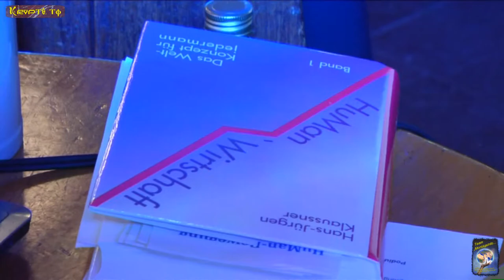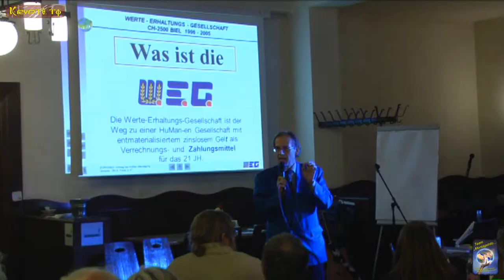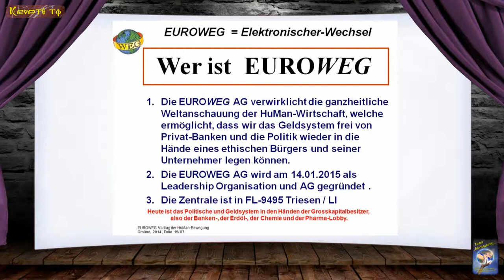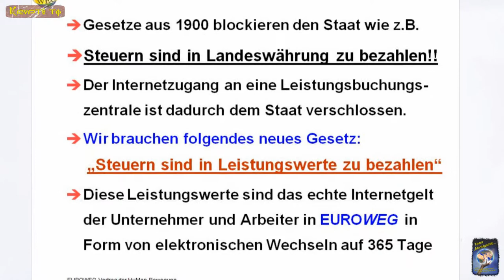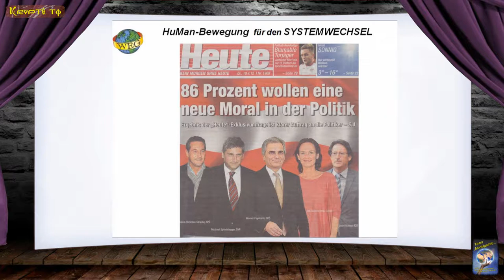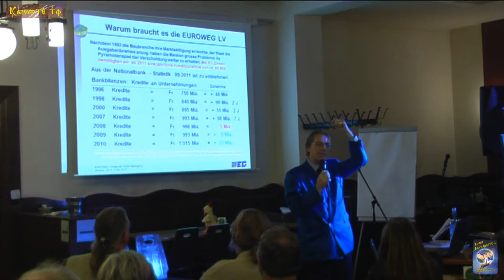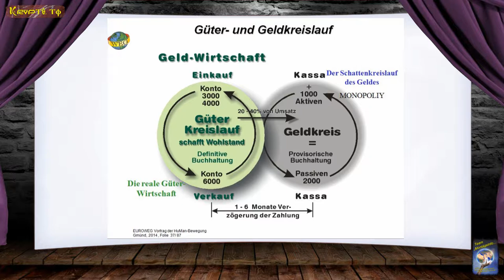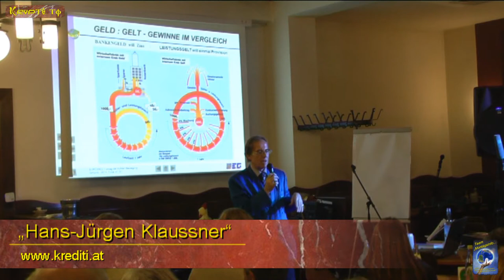Hans Jürgen Klaussner bei der 5. MontagsInfo am 17. Nov. 2014 Salzburg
Es sprachen:

"Hans-Jürgen Klaussner"

 "Manjolo"

"Harvey Friedman"

"Monika Unterkofler"

"Hadwig Soyoye-Rothschädl"

von

Wir bedanken uns bei:

"Klaus Klatzel"

für die Live- Übertragung, auf den freien Bürgerradio:

"OKITALK"

Ebenfalls möchten wir uns bei:

FS1

Das Team:

"MontagsInfo...